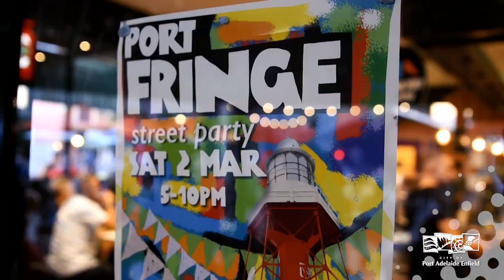Port Adelaide Fringe Street Party 2019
We took a camera down to our City of PAE Port Fringe Street Party on the weekend to chat with some of the performers and locals, while checking out some of the sights. This event was part of the 2019 Adelaide Fringe, with the Fringe on Tour Caravan hosted by Gingzilla, Ukulele Death Squad, The Satellites, The Long Pigs, Logy on Fire, and much more.